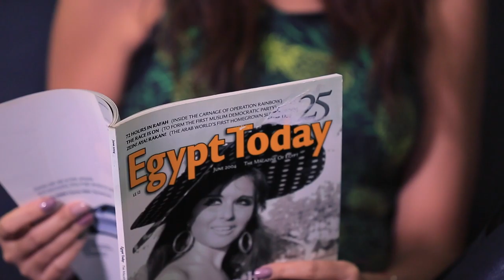Being 20 - DOTMSR - I have a Dream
A story of a 20-year-old girl who loves the camera and the lights. She was injured while working, but she challenged the reality to achieve her old dream of working as a fashion model and to become extremely popular in this area.
Language: Arabic
Reporter: Sherihan El Monaiery, Ahmed Qandil
Camera: Moustafa Sami
Editor: Tareq Abd Elaziz
Dateline: Cairo, Egypt – 24/11/2018
Source: DOTMSR / OPEN Media Hub.